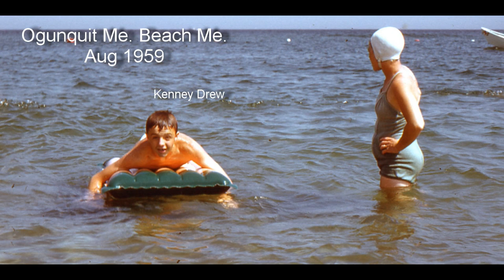Tray 10 Kenneth D Drew Slide Collection - Tray 10 Summer Vacation August 1959 (No.3)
Tray 10 Summer Vacation August 1959 (No.3)

from Kenneth D Drew 35mm Slide Collection

Included in this tray:
Anemone Cave,  Acadia National Park, Linda Drew, Dot Drew (mom), Kennie Drew, Kenney Drew, Ken D Drew (Dad), Cadillac Mountain, Pemaquid Point Lighthouse New Harbor Me. Ogunquit Beach Maine, Booth Bay Maine, Acadia National Park, Cadillac Mountain, Thunder Hole Acadia National Park, Anemone Cave Acadia National Park, Cottages next to Ogunquit Playhouse, The Cliff House Bald, Head Cliff York Me., Marginal Way Ogunquit Me

This is part of my project to archive and catalogue all the slides in my father’s collection, one tray of slides at a time.
Kenneth R. Drew (the son)